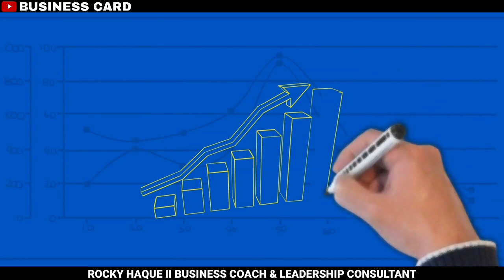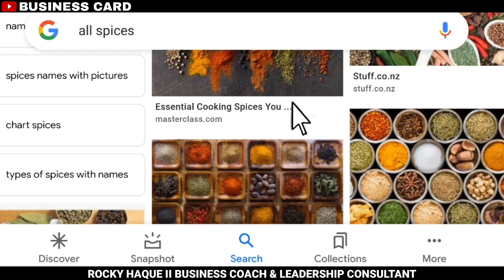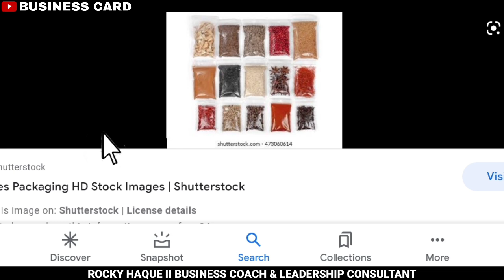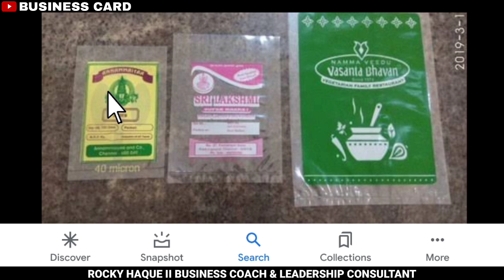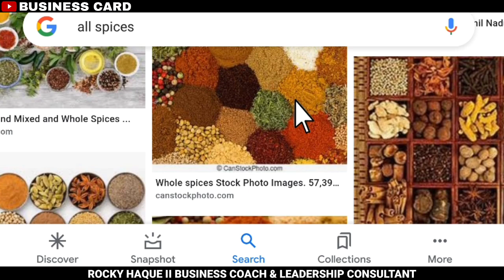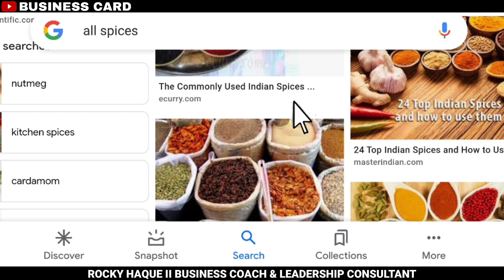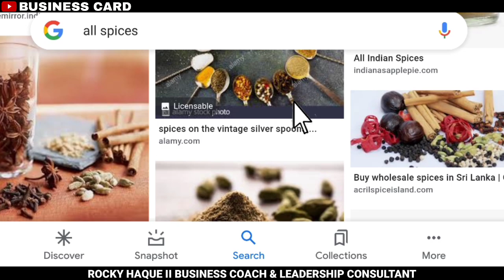ব্যবসাটি সারাজীবন চলবে ll small and unique low investment business idea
Today here we discuss about spice business. Spice is compulsory products everyone need. So this business is very high profitable business idea.
How to start masala(spices) retail, wholeselling and packaging business.

🔴Khari Baoli is a place in , Delhi known for its wholesale grocery and Asia largest wholesale spice & Dry Fruit market selling a variety of spices nuts herbs and food products

 How to Reach: - Khari Baoli Market Adders: - You can come by Metro Nearest metro station is Chandni chowk From there You can walk till the market
👉Balaji Kirana Store Add:- Shop No. 1826 kesai, delhi

👉 Anmol Dry Fruits Add:- 2107 Khari Baoli opp SBI bank Delhi

🔴Kolkata raja katra market

• Nirvik Traders, 167, Netaji Subhas Road, Rajakatra, Gate No 2, Kolkata- 700007

•SB Agencies, 2, Brabourn Road, Radha Bazar

 • Pawan Masala, 42, Shibtala Street, Dacca Party, Jorasanko, Kolkata-700007

Hello everyone !